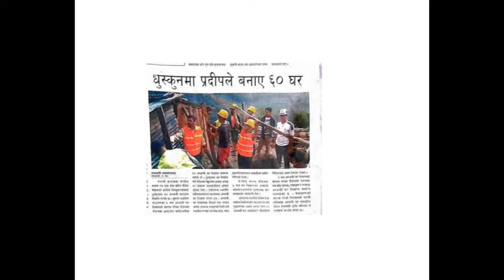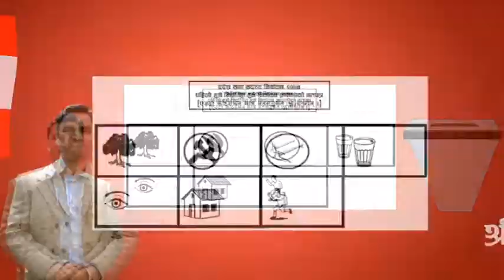आयो प्रदिप पौडेलको मनैछुने गीत...